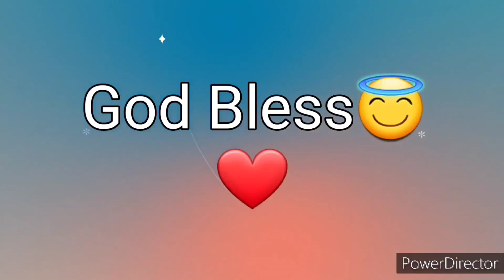Ang Salita ng Dios "BIBLIA" (27) Aklat sa Lumang Tipan DANIEL Chapter 9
Ang Biblia
Biblia
Aklat ng DANIEL